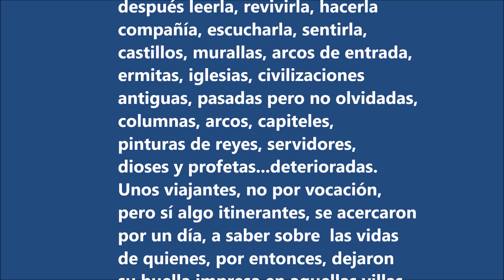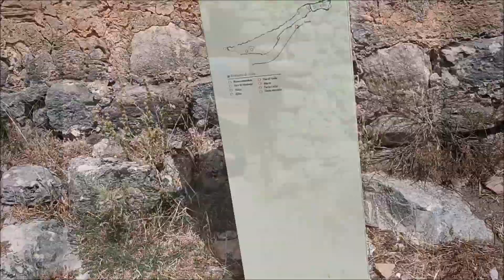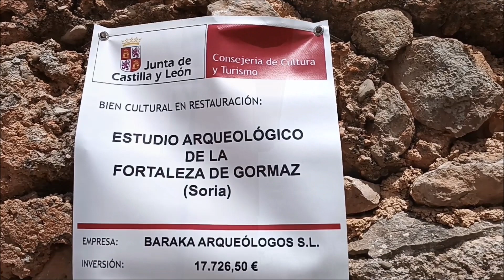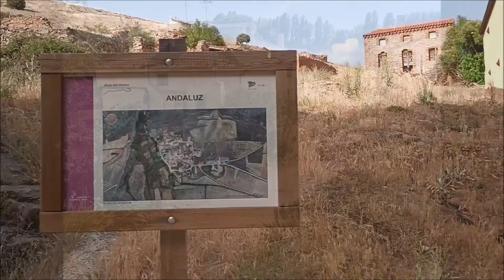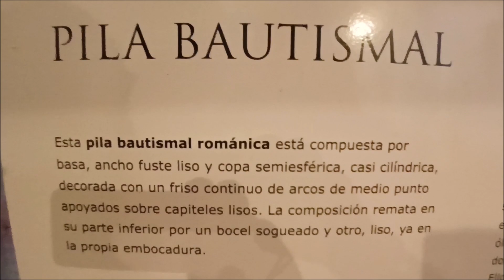17-06-2022 Gormaz (Soria)